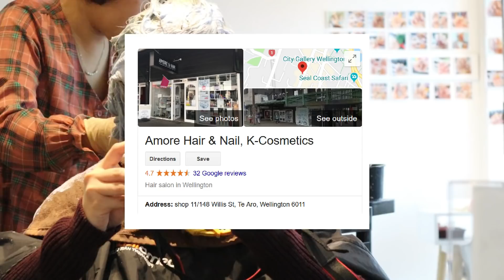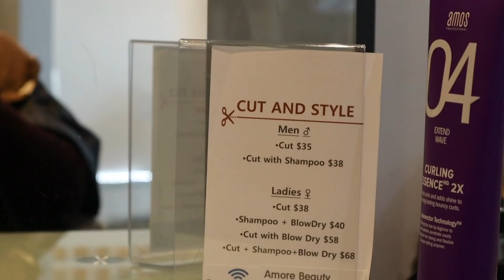Dying My Pitch Black Hair To Silver- It's possible!!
My first vlog!! Finally I decided to have my channel aaaaaand, after a long debate with myself, I got the courage to have my hair transformed into something that I wanted to try for such a long time! I was happy with the results and was so excited that it was actually possible to dye my hair into silver. Yay! Hope you enjoy this vlog!!
(Pasensyahay ky mej awkward inyong tita lol)

Dying My Pitch Black Hair into Silver!

Hi guys! I'm Toti, originally from Philippines but currently staying in Wellington, New Zealand. Come and have a peak of how I survive in one of the most beautiful places in the world!
This channel will probably have random vids/vlogs but have more of hauls, ootds, and mini adventures here and there.